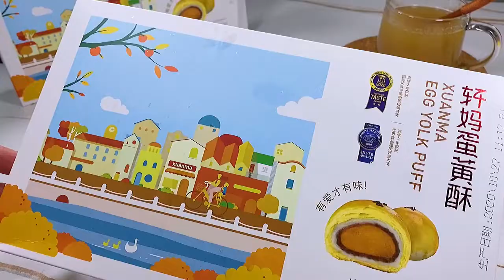cooking apples, cooking anime, Spicy Food Cooking @cooking frozen shrimp, cooking fish